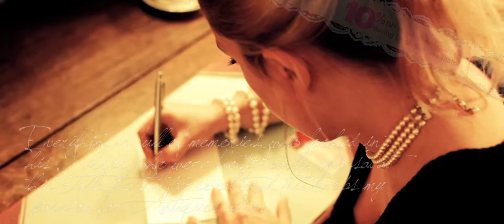Lillian Rose Antiques - Leeds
Short film with for Lillian Rose Antiques - Headingley Leeds.

providing award winning film, video and motion graphics to a wide range of clients. Ask us for a quote.